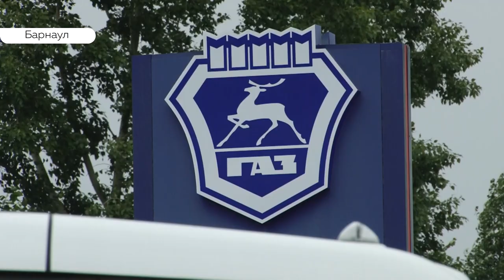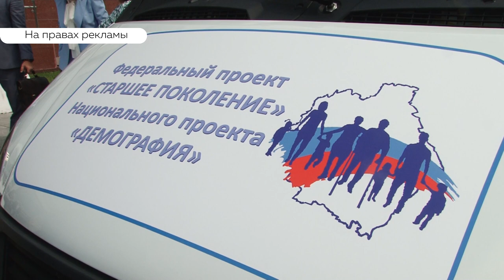Маломобильные жители Барнаула и края теперь смогут ездить на специальных автобусах с пандусами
В августе в Барнауле по 77-му маршруту начнет ездить сразу два автобуса, оборудованных специальными пандусами. Это поможет маломобильным гражданам, которым нужно, к примеру, попасть в краевую больницу, добраться до места с максимальным комфортом и совершенно бесплатно.